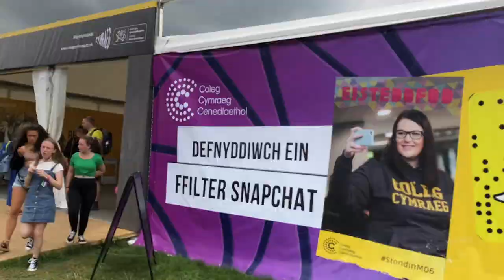Flog Eisteddfod Llanrwst 2019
Dyma Flog gan Emily Bennett ein llysgennad sy'n astudio'r Gyfraith ym Mhrifysgol Aberystwyth!
Aeth Emily a'i ffrindiau i'r Eisteddfod i weithio ar Stondin y Coleg Cymraeg a Pafiliwn Gwyddoniaeth - ac i fwynhau Maes B !